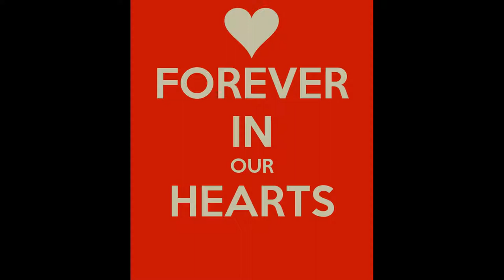Hymn For Harambe - kiul kentric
WARNING YOU WILL CRY

Lyrics:
Ever since the 28th of May,
That was when my life changed.
That child fell, into your home why was it there?
You were doing nothing wrong,
You even tried to save it.
But now you're gone and I won't be fine,
Till you come back.

Harambe we want you to come home,
You're gone but still in our hearts,

Harambe, why did you have to go?
You left us so soon,
Now what are we suppose to do.
Harambe,
Oohh Harambe,
I wish they shot that mother instead,
You were just too Young,
And now you're gone,
But we will never, ever, forget you,
We Wont.

All Image credits are Thanks to Google